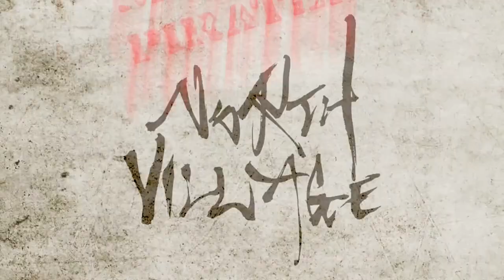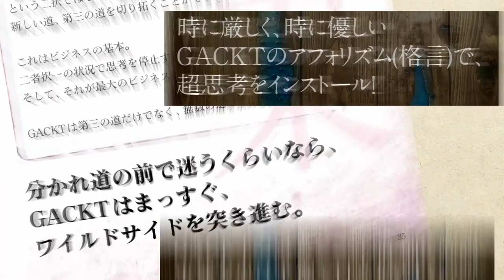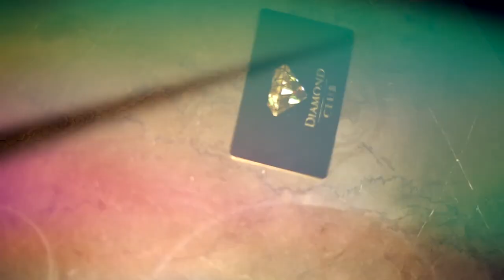【GACKTがマルタでカジノ貸し切り ブラックジャック対決！】生粋のギャンブラーGACKTさんとNORTH VILLAGE北里洋平がガチ３本勝負！初戦はブラックジャック！勝利の女神はどちらに微笑む？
「マルタに来ないか？」の一言でマルタ共和国に飛んだ、
『GACKTの勝ち方』『GACKT超思考術』の編集者、

新刊打ち合わせの対談とは別に、
「GACKTに勝つ方」になりたい！と、
「世界一『GACKTの勝ち方』を読み込んだ男」として、
プロ顔負けのポーカープレーヤーでもあり、
「生粋のギャンブラー」でもあるGACKTさんに、
NORTH VILLAGE北里洋平がギャンブル対決３本勝負を挑む！！

第一回戦はブラックジャック！
ディーラーとの駆け引きや場の流れを読み切ることなど、
心理戦でもあるゲームを、どちらが制するのか？！

北里が読み込んでいる、
20 万部を超える大ベストセラーとなった『GACKT の勝ち方』から１年。

GACKT。

1日1度この本を開くだけで、